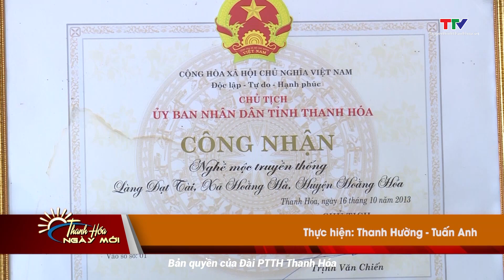Hoằng Hóa: Các làng nghề đẩy mạnh sản xuất chuẩn bị cho Tết